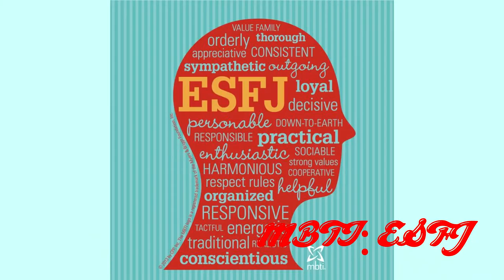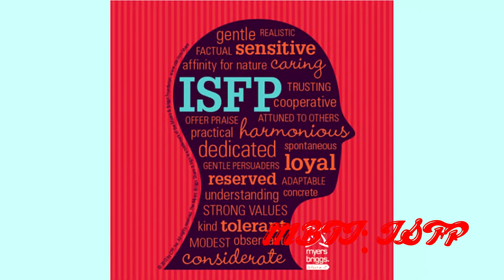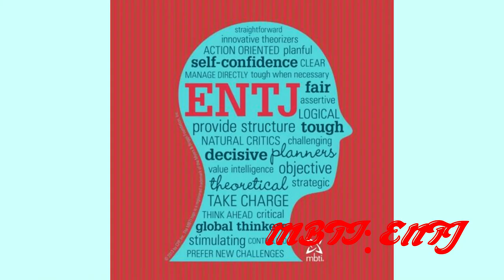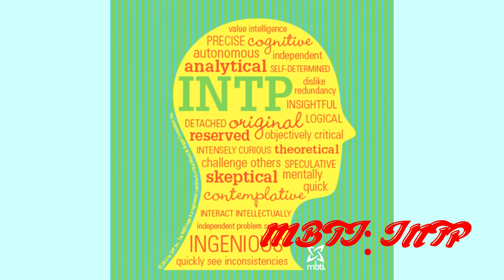BTOB guía Hyung line - Eunkwang, Minhyuk, Changsub, Hyunsik -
La segunda parte de la guía de BTOB esta vez, los miembros mas grandes.
Se que hay muchas cosas que habrán quedado afuera, pero hice lo posible para que los ayude a conocerlos mejor.
La tercera parte de la guía sera la maknae line (los miembros mas chicos), a si que no se olviden de ver la ultima parte que lo estaré subiendo pronto.